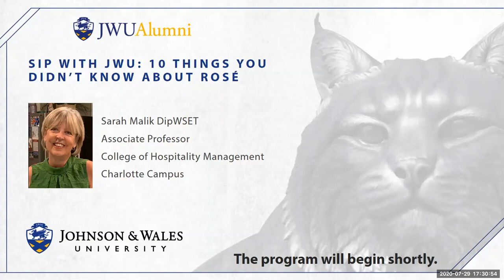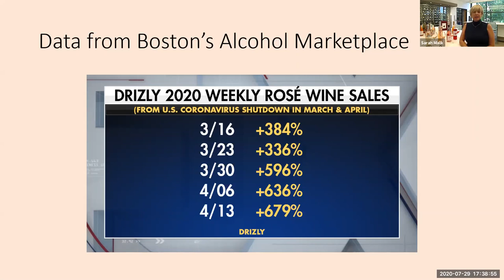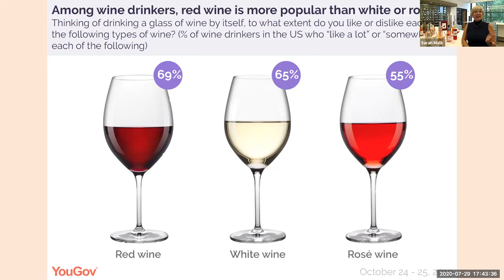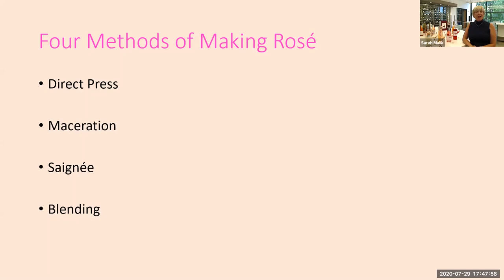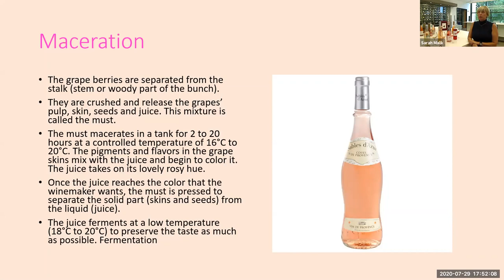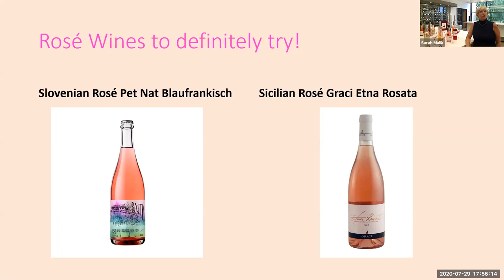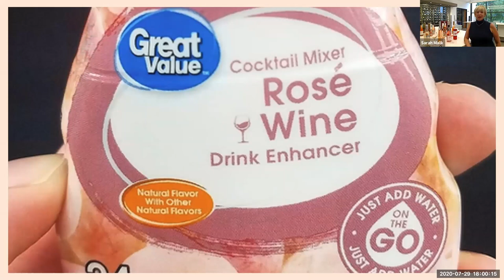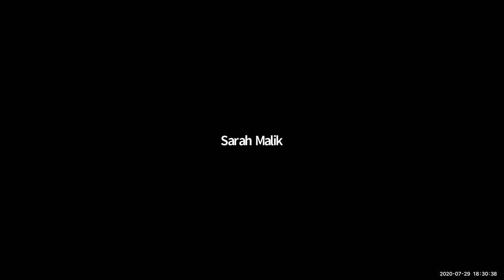Sip with JWU: 10 Things You Didn't Know About Rosé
From vibrant pink to dusky white, there are many varieties of rosé to consider when finding your favorite. In this Sip with JWU, Associate Professor Sarah Malik will teach you the 10 things you didn’t know about rosé.